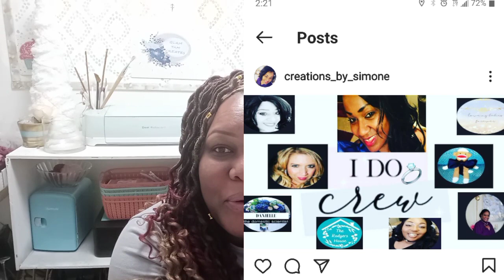UPCOMING OPEN INVITE/ CLOSED COLLABORATION ROUND UP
Heyyyyyyy Tam Fam! Today's video is all about collaborations!
1. Open Invite June 22 @ 7 pm- Summer Fruit of THe Month Collab
Hosts- Decor Lovers- Coffe With Nadia. Leeny's World. Creatively Ms. Me With Stephanie, All things Shushana and Lovemybabiess Forever
Only requirement is to create a fruit themed tablescaspe!

2. Closed Collab June 19th @ 11 am- Let's Celebrate Juneteenth
Hosts- Shawni on the Spot, Lovemybabies Forever, Shangie's Home Decor and Lifestyle, The Rodgers House, Creations By Simone, GG Faison For the Love of Decor,
Interior Styling with Stacy,
Event Decor & Designs by Ieasha, Debby Bubbles, Lady Cinnamon
Please come join us! We will be creating diys or sharing dishes or whatever we want in honor or Juneeteenth!

3. Closed Collab June 20th starting @9am with Shangie's Home Decor and Lifestyle, then we hop to Glam Queen of DIY @ 9:30 then Love is the Main Key @ 9:45, then  Lovemybabies Forever @ 10:am , then Living Better With Style with Karen Rucker @10:15 and finally Shawni on the Spot @ 10:30 am, then hop back to Shangie.

4.  Closed Collab June 26th @ 3pm Join us for a Glamorous Wedding Celebration - “ITS MY WEDDING DAY “ as we showcase our Bride and Grooms wedding table or guest table! They requested Glam so glam it is! Our Host for the wedding will be Simone of Creations By Simone! The members of the "I Do Crew" are Lovemybbies Forever, Lady Cinammon, Really Good Living, The Rogers House, Danielle The Domestic Scientist, Diva decorating, Debby Bubbles, GG Faison for the Love of Decor! We hope to see you there as our cordially invited guest! Be there or be square! Don't be late!